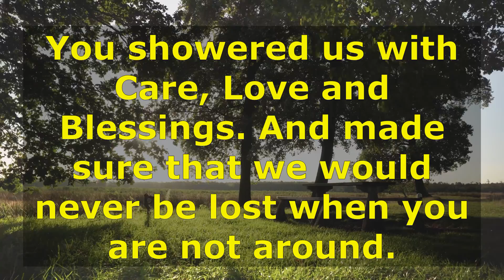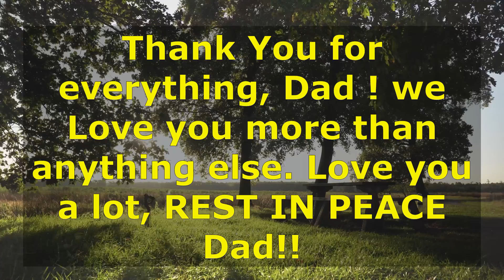Miss you Dad ! A message to my Heavenly Father 😔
miss you dad
miss you papa
miss you daddy
daddy's love
love you papa
message to papa
message to daddy
heavenly dad
dad in heaven